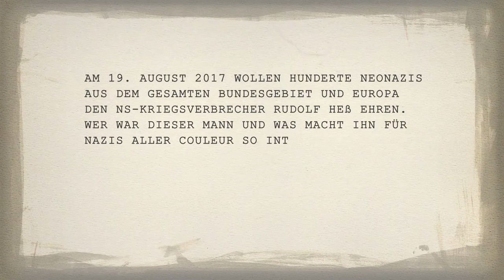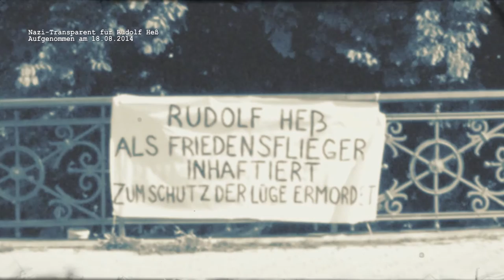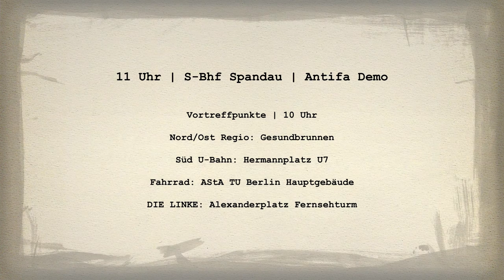Auf nach Spandau! Den Heß-Marsch am 19.08.2017 verhindern!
Gedenkaufmarsch für Rudolf Heß in Berlin-Spandau verhindern!

Am 19.08.17 wollen Neonazis in Berlin-Spandau einen Aufmarsch veranstalten, um dem vor 30 Jahren im Spandauer Kriegsverbrechergefängnis gestorbenen NS-Mann Rudolf Heß zu gedenken.

Heß war als Stellvertreter Hilters eine der führenden Figuren des nationalsozialistischen Regimes. Jahrzehnte nach seiner Gefangennahme in Großbritannien und seiner Verurteilung zu lebenslanger Haft bei den Nürnberger Prozessen beging der bis zuletzt überzeugte Nationalsozialist im Alter von 93 Jahren Selbstmord.

Heß, der durch seine Rolle die Gräueltaten der NS-Diktatur mitzuverantworten hat, wird von Neonazis als unbeugsamer Held verehrt. Die Umstände seines Todes geben der Naziszene seit jeher Anlass zum Stricken von Verschwörungstheorien wie der, dass Heß vom britischen Geheimdienst ermordet worden wäre und sein Suizid vorgetäuscht wurde.

So soll der diesjährige Aufmarsch zum 30. Todestag von Heß auch unter dem Motto "Mord verjährt nicht" stattfinden. Weiterhin soll für die Freigabe der aufgrund der für personenbezogene Archivalien üblichen Sperrfrist von 30 Jahren nach Ableben der Person bisher unzugänglichen "Heß-Akten" demonstriert werden, welche in diesem Jahr allerdings ohnehin abläuft.

Seit Heß' Tod im Jahr 1987 veranstalteten Nazis in der Vergangenheit jährliche Gedenk-Aufmärsche. Die konstant hohen Teilnehmer_innenzahlen zeigten, dass Heß und der um ihn herum geschaffene Mythos ein großes Mobilisierungspotential in weite Spektren der rechten Szene mit sich brachten.
An dem seit 2001 in Wunsiedel stattfindenden "Rudolf-Heß-Gedenkmarsch" beteiligten sich im Jahr 2004 ca. 3800 Neonazis, womit er einer der größten regelmäßig stattfindenden Naziaufmärsche Deutschlands war. Ein Jahr später wurde der Aufmarsch gerichtlich verboten.
In den Folgejahren anschließende Versuche rechter Gruppierungen, die Veranstaltung wieder aufleben zu lassen, waren bei deutlich weniger Teilnehmer_innen als zuvor nur mäßig erfolgreich.

Da sich Heß' Todestag 2017 zum 30. Mal jährt, ist in diesem Jahr allerdings wieder von deutlich mehr Teilnehmer_innen auszugehen. Neonazistische Gruppierungen mobilisieren europaweit nach Berlin - so stellen sie ihren Aufruf online derzeit in 15 verschiedenen Sprachen zu Verfügung.

Umso wichtiger ist es, den Heß-Aufmarsch am 19.08. zu verhindern und nicht zuzulassen, dass sich in Spandau ein neuerliches jährliches Heß-Gedenken etabliert!

Kein Gedenken den NS-Verbrechern! Kein Fußbreit den Faschisten! No pasarán!